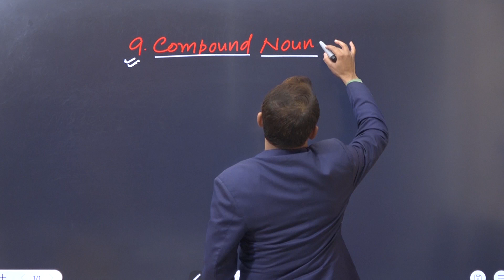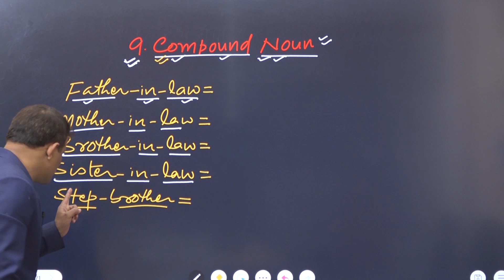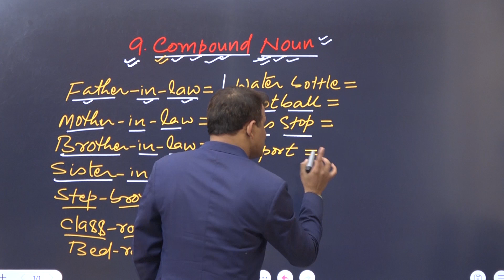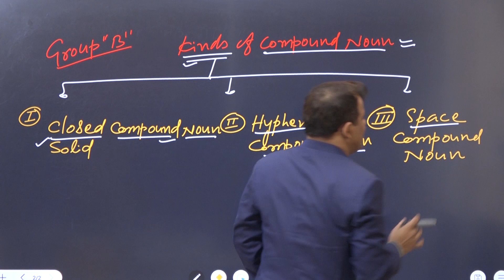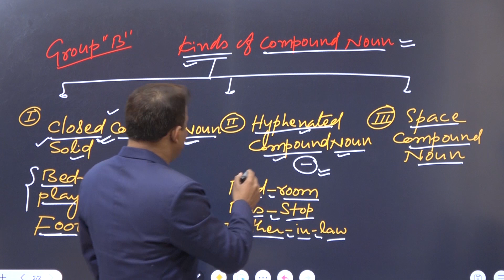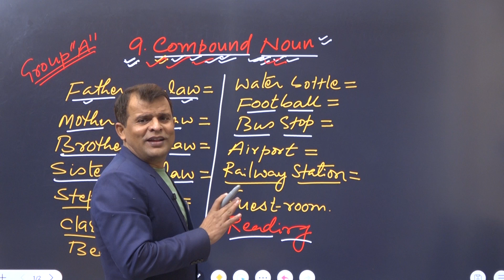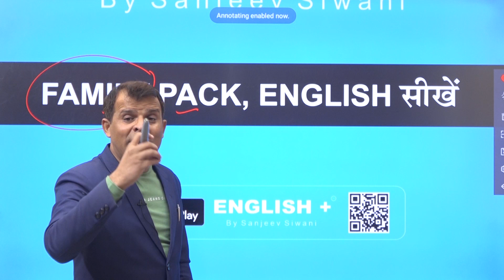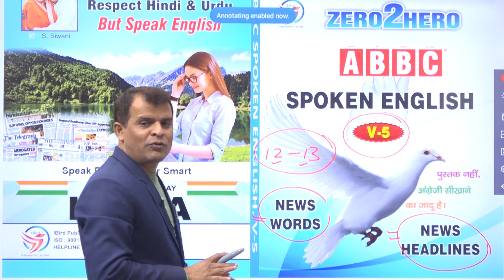compound noun | verb | adverb | grammar | english spoken | countable noun | uncountable noun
| SanjeevSivani englishplusbysanjeevsiwa, इंग्लिश+, English+ ,
kenwellenglishacademy#internationallanguage#goballanguage#worldtongue#englishspeakingclasses#englishspeakingcourse#easywaytolearnenglishspeaking#easyenglish#zero2spokenclasses#zero2heroenglishclasses#heroenglish#zero2heroenglishclasses#englishspokingcourse#speakingcourse#speakingclasses#howtospeakenglish#bestenglishspokenteacher#howtolearnenglishspeaking#howtocommandonenglishspeaking#goodspokenenglishclasses#goodspokenenglishcours

e#spokenenglish#englishspoken#playwithenglish#learnenglishspokenenglishwithin5days#magicalenglishwordsbysanjeevsiwani#onetrickformanywords#tricktomakethousandofwords#englishwords#romanticwords#magnativeenglishwords#englishspokenwords#spokenenglishwords#wordsforspokenenglish#onewordformanywords#englishspeakingwords#speakingwords#newwords#newenglishwords playwithwords playwithenglishwords lovewords wordsforlove whatisword whatisenglishwords trickforspokenenglish trickforenglishspoken english hiienglish learnsopoken learnenglishspoken englishspeakingwords helloenglish hellospokenenglish lovelywords#

Uploading video...